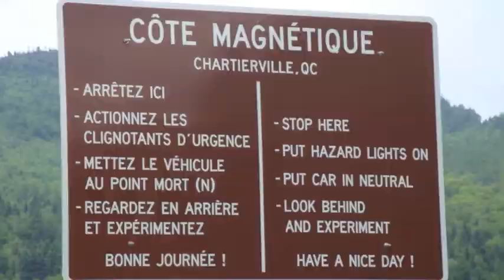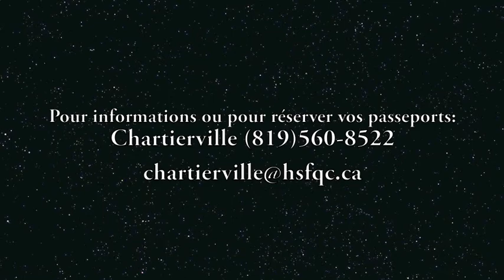Teaser Musique aux Sommets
Festival Musique aux Sommets
19 au 21 août 2016